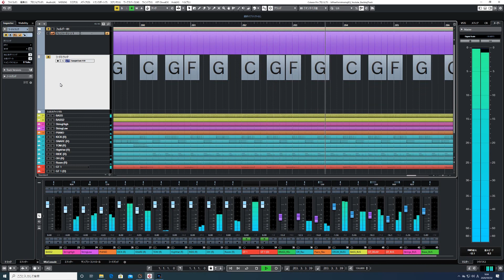【DAW／DTM】80's J-POP Style!? ChordScroll BackingTrack In Gmajor ♩=136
【DAW／DTM】80年代っぽいベースラインやギターカッティング、DX7系の音色を意識したバッキングトラックです。
曲に合わせてコードが動きます。

A backing track that focuses on the 80's-like bass lines, guitar cutting, and DX7 sounds.
The chord moves according to the song.